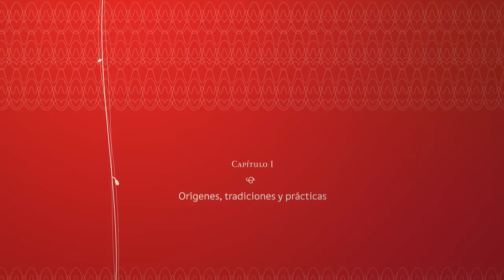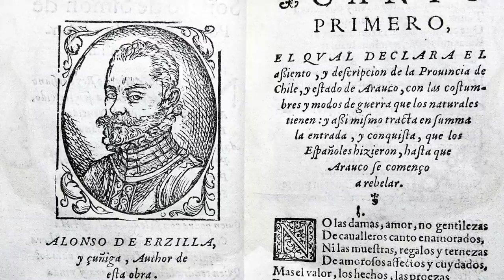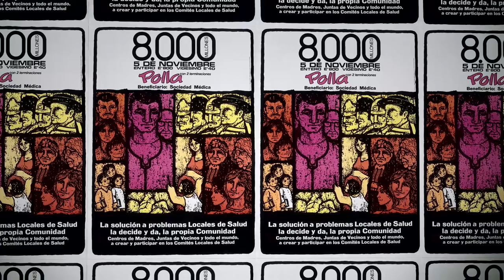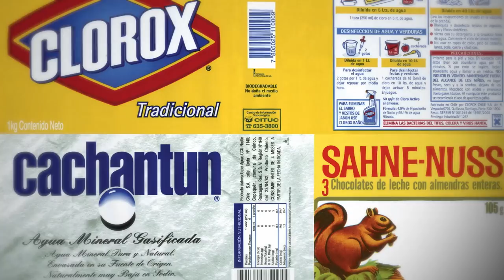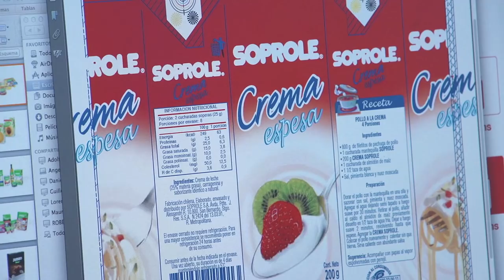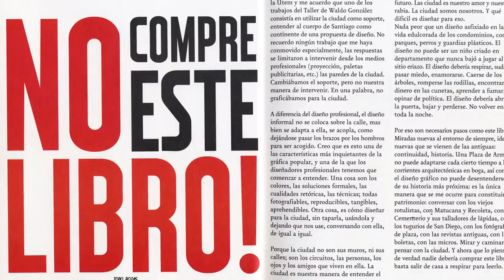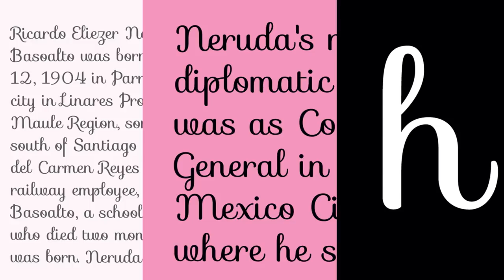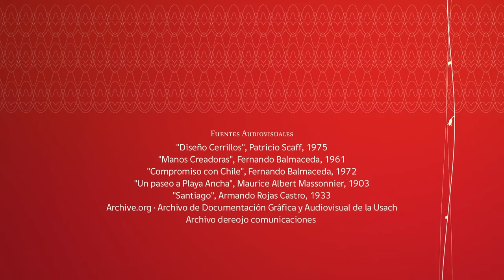hDGch - Historia del Diseño Gráfico en Chile - Capítulo 1 (completo)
® dereojo comunicaciones

hDGch 1. Orígenes, tradiciones y prácticas

En el siglo XVIII, las Bellas Artes se separan de las prácticas artísticas con fines utilitarios, y la industrialización da paso al nacimiento de las llamadas Artes Aplicadas. En Chile, la Escuela de Artes Aplicadas de la Universidad de Chile es el antecedente previo para la fundación, a fines de los setenta, de las primeras escuelas de diseño en el país. De ahí que el Diseño Gráfico, como disciplina proyectual y actividad profesional, reconozca un desarrollo de poco más de cuatro décadas. En el capítulo, referentes generacionales de todo este proceso reflexionarán en torno a aristas de índole internacional y nacional privadas de consenso: el origen diferenciado como práctica y disciplina; la conciliación entre la autoría y el funcionalismo; y el complejo distingo de una identidad visual país.

Protagonistas (en orden de aparición): Guillermo Tejeda, Vicente Larrea, Francisco Gálvez, Francisco Javier Olea, Juan Carlos Berthelon, Santiago Aránguiz, Eduardo Castillo, Pedro Álvarez, Waldo González, Piedad Rivadeneira, Rodrigo Ramírez, Manuel Figueroa, Alberto Montt, Manuel Córdova, Ximena Ulibarri y Luis Rojas.

- serie nominada al premio altazor 2013 en la categoría "mejor dirección programa tv"

realización: patricio muñoz g.
producción ejecutiva: dereojo comunicaciones;
idea original: patricio muñoz, pedro álvarez; asesor de contenidos: pedro álvarez; producción general: paulina ferretti; productor asociado: claudio leiva; dirección de fotografía: guillermo gonzález; guión y producción periodística: david guzmán; consultor de guión: christian morales; sonido: eduardo tumayan; asistente de dirección y montaje off line: juan luis tamayo, javier goya; música original: manziping, bosnia; post producción: patricio muñoz; asistente de producción: karen angulo, sofía asenjo; dirección de arte: pedro álvarez, non estudio de diseño; animaciones: tomás velásquez, lucas iribarren, constanza justiniano, eduardo parás; fuentes tipográficas: francisco gálvez, rodrigo ramírez; protagonistas (en orden alfabético): josé manuel allard, moisés arancibia, santiago aránguiz, juan carlos berthelon, allan browne, eduardo castillo, eduardo castro le fort, manuel córdova, manuel figueroa, francisco gálvez, juan pablo gonzález, waldo gonzález, vicente larrea, nevenka marcic, raúl menjíbar, alberto montt, mariana muñoz, julián naranjo, francisco javier olea, patricio pozo, rodrigo ramírez, oscar ríos, piedad rivadeneira, luis rojas, josé soto, guillermo tejeda, ximena ulibarri, sergio valderrama, mauricio vico.

valparaíso, chile